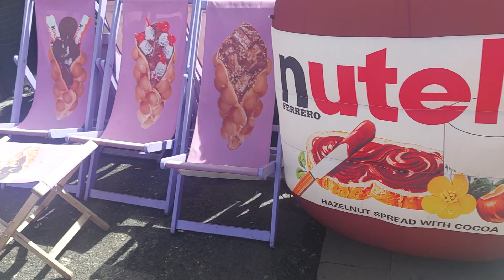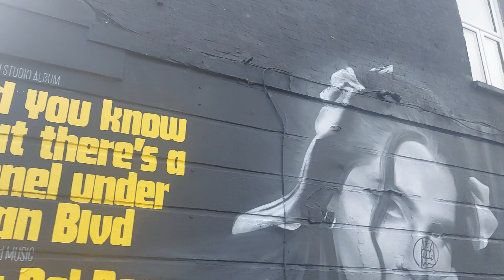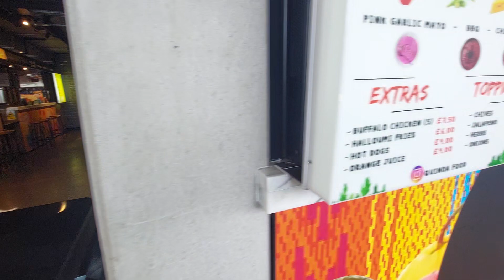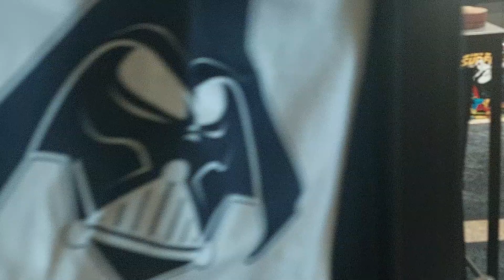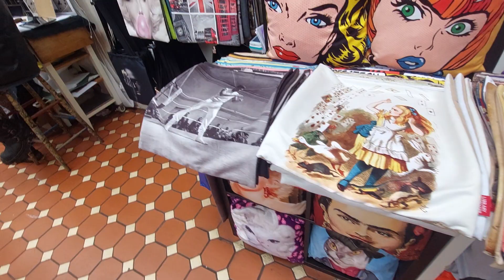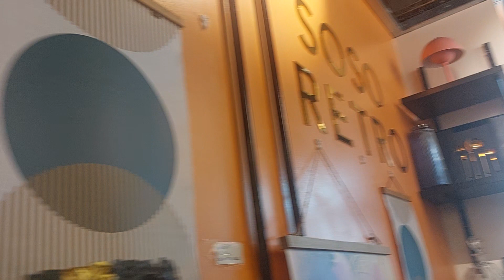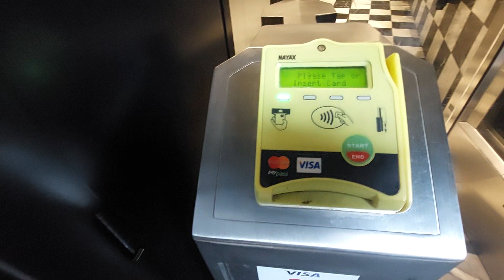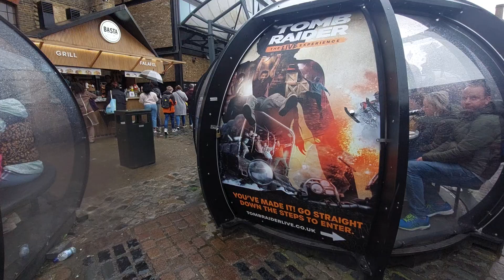☔️BUSY CAMDEN TOWN- Almost Got Blown Away🇬🇧🇬🇧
Camden Town - North London Wednesday 12th May 2023
Very busy shopping area with so much to see. Something for everyone especially the large variety of food stalls to eat from and giant pods to eat in.
Buzzing atmosphere Loving the vibes !!!